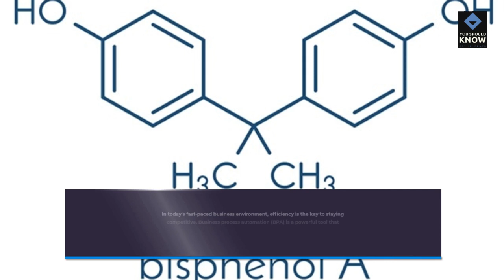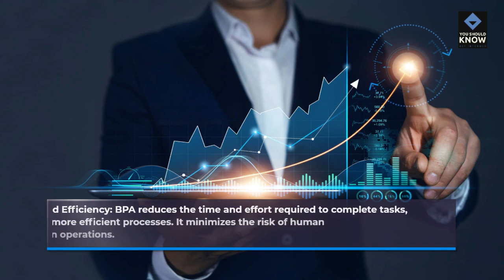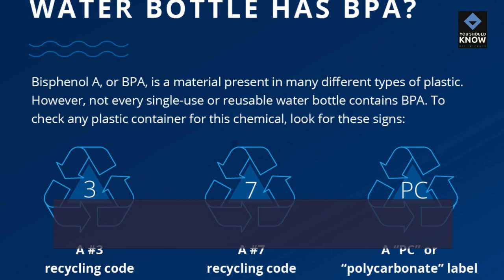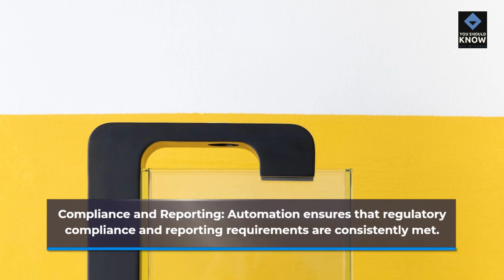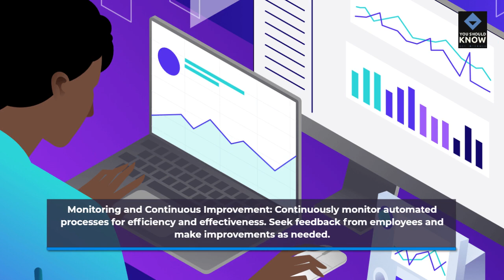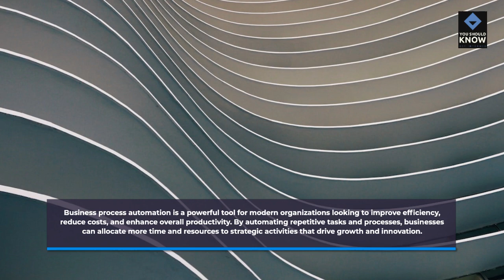Business Process Automation Streamlining Operations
Learn the art of business process automation and streamline your operations for improved efficiency and productivity.